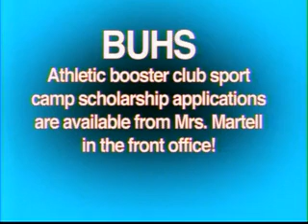BUHS-TV 1/10/13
BUHS TV News from 1/10/13